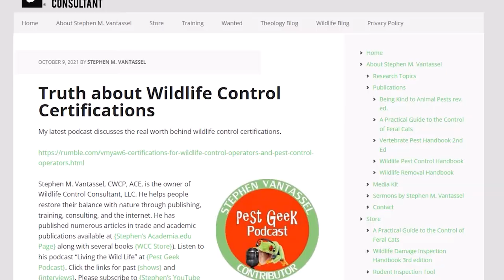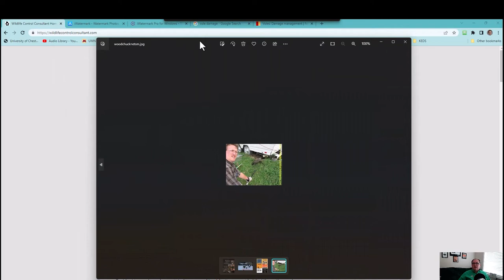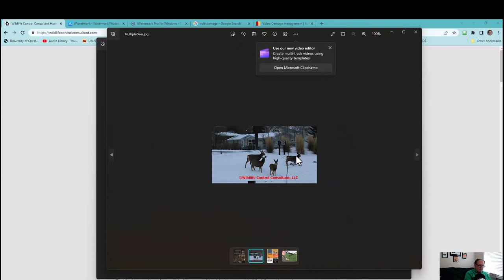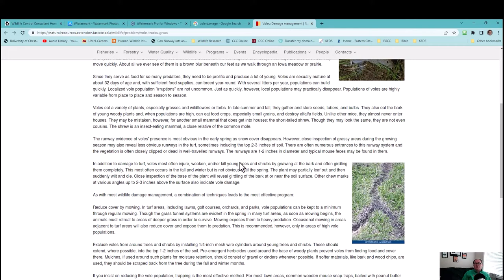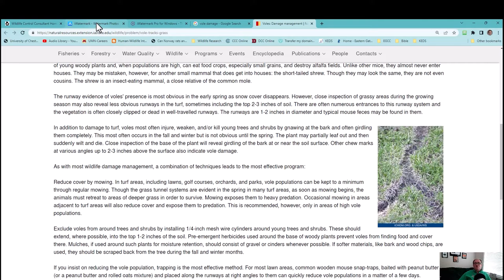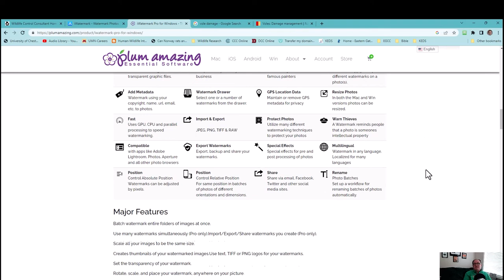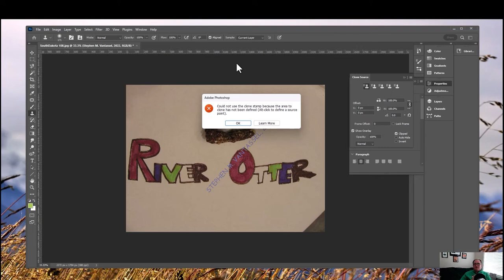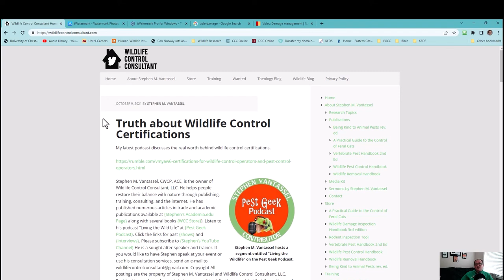Understanding Wildlife Image Copyrights, Use Rights And Watermarks With Stephen Vantassel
On today's edition of the Living The Wildlife Podcast, host and wildlife control consultant Stephen Vantassel discusses the importance of wildlife image copyrights, licensing and watermarking. After a brief overview discussing the difference between selling and licensing, he discusses the lack of good wildlife images available in the wildlife control field.